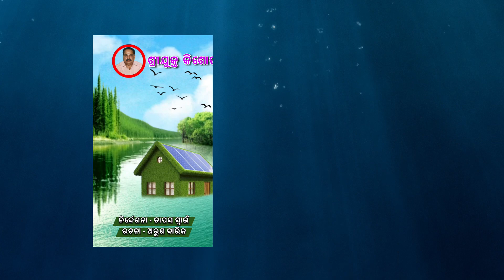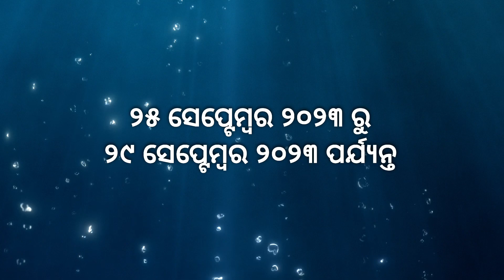ଜଟଣୀ ଗଣେଶ ପୂଜା ସ୍ପେସିଆଲ କ୍ୟାମ୍ପ | ଯାତ୍ରାଶ୍ରୀ ବିଶ୍ଵଦରବାର